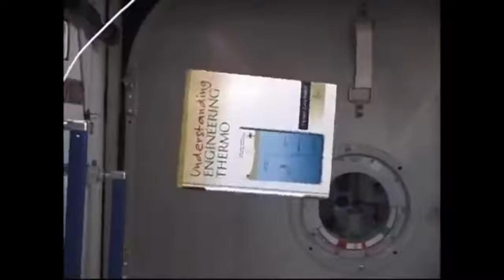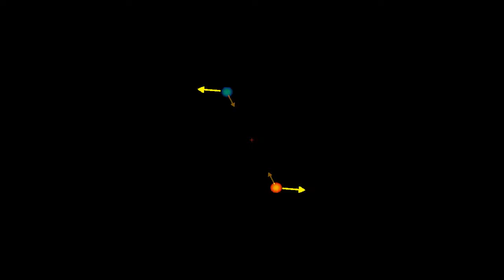¿Por qué todo gira en el Universo Why is everything rotating in the Universe